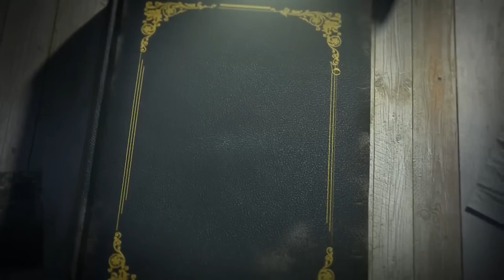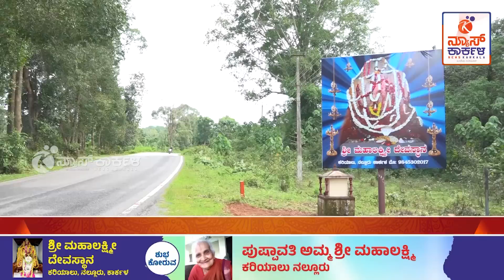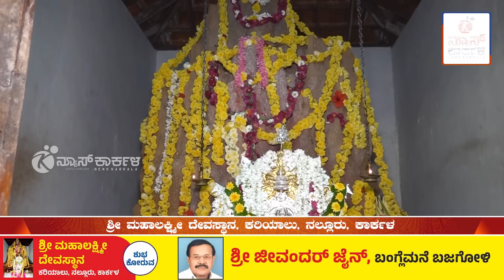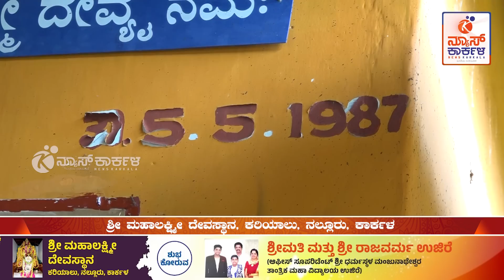Mahalakshmi Temple Nalluru | ಶ್ರೀ ಮಹಾಲಕ್ಷ್ಮೀ ದೇವಸ್ಥಾನ, ನಲ್ಲೂರು, ಕಾರ್ಕಳ | News Karkala